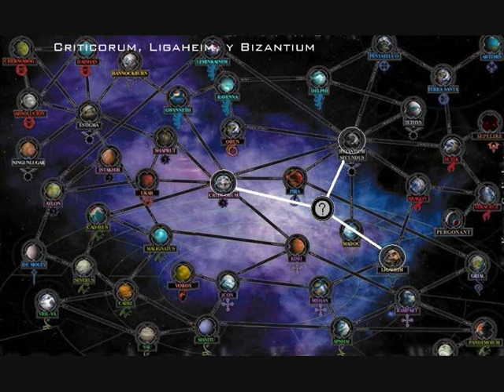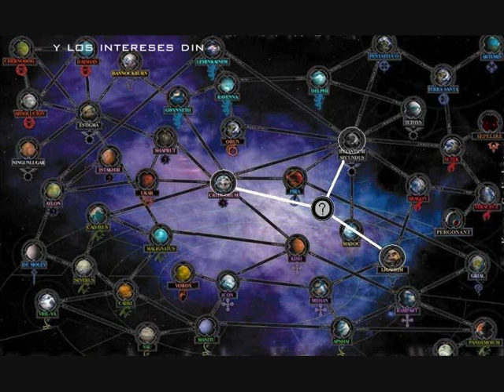Fading Suns: República de Corellia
Resumen de la situación y hallazgos del padre Sokol en el juego de rol Fading Suns.